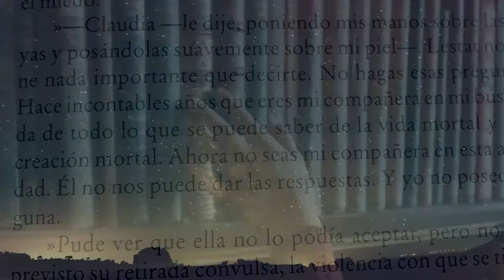El Imperio Final - Brandon Sanderson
Durante mil años han caído las cenizas y nada florece. Durante mil años los skaa han sido esclavizados y viven sumidos en un miedo inevitable. Durante mil años el Lord Legislador reina con un poder absoluto gracias al terror, a sus poderes e inmortalidad.
Le ayudan «obligadores» e «inquisidores», junto a la poderosa magia de la «alomancia». Pero los nobles, con frecuencia, han tenido trato sexual con jóvenes skaa y, aunque la ley lo prohíbe, algunos de sus bastardos han sobrevivido y heredado los poderes alománticos: son los «nacidos de la bruma» (mistborns).
Ahora, Kelsier, el «superviviente», el único que ha logrado huir de los Pozos de Hathsin, ha encontrado a Vin, una pobre chica skaa con mucha suerte... Tal vez los dos unidos a la rebelión que los skaa intentan desde hace mil años puedan cambiar el mundo y la atroz dominación del Lord Legislador.